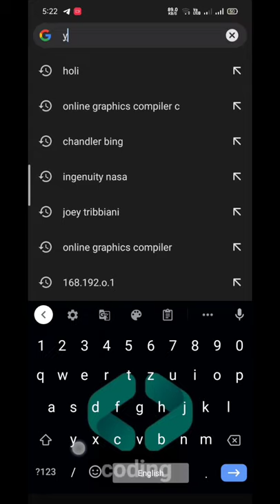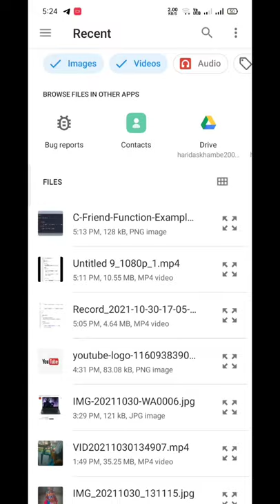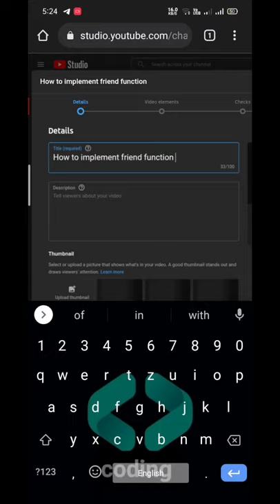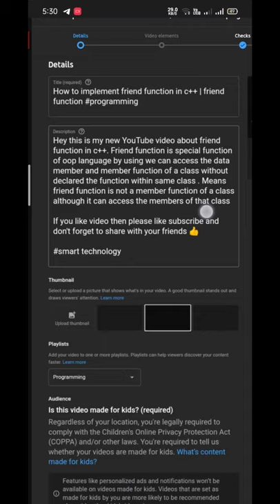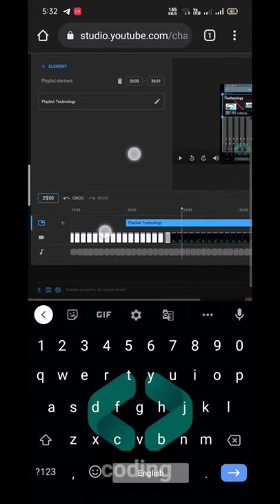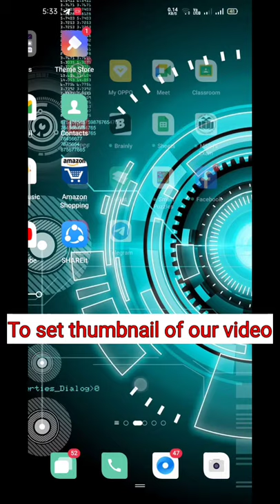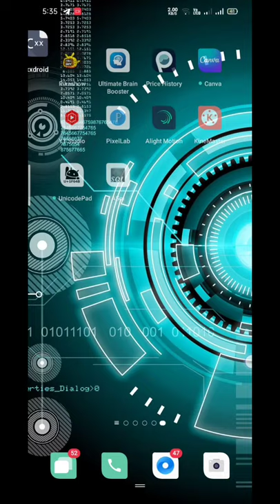How to upload video on YouTube| यूट्यूब पर वीडियो कैसे अपलोड करें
Hello friends.
यह मेरी न्यू यूट्यूब वीडियो है और इस वीडियो में मैंने बताया है कि यूट्यूब पर पहली वीडियो और वीडियो अपलोड कैसे करें. इस वीडियो में मैंने डिटेल्स में बताया है कि यूट्यूब पर वीडियो अपलोड करने का सही तरीका क्या है. इस वीडियो में मैंने जो जो स्टेप बताइए उन्हें आप फॉलो कर सकते हैं. अपनी वीडियो का टाइटल डिस्क्रिप्शन और टैक्स अच्छे से लिखिए वीडियो के रिलेटेड ही लिखिए. यहां पर टैक्स बहुत ही इंपॉर्टेंट है जब यूट्यूब पर लोग वीडियो सर्च करते हैं तब जो लाइन और स्टेटमेंट लिखते हैं वही स्टेटमेंट हमें टैग लाइंस में लिखने ताकि वह स्टेटमेंट हमारे टैगलाइन से मैच हो और हमारी वीडियो वहां पर शो करें.